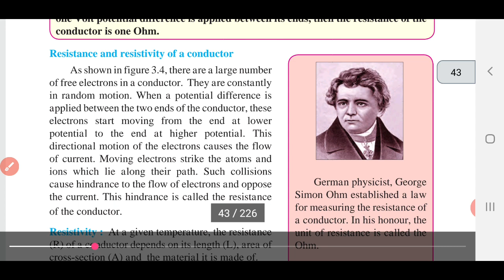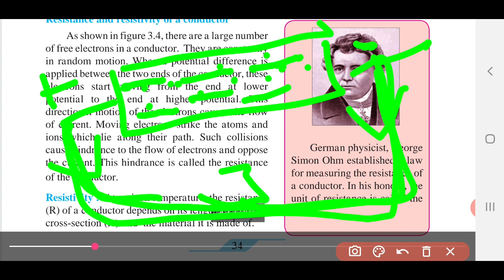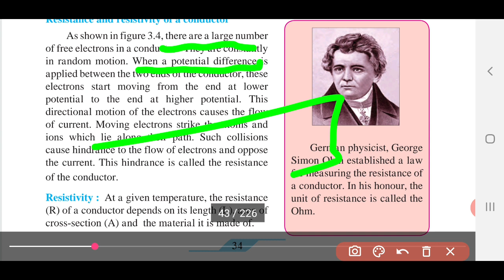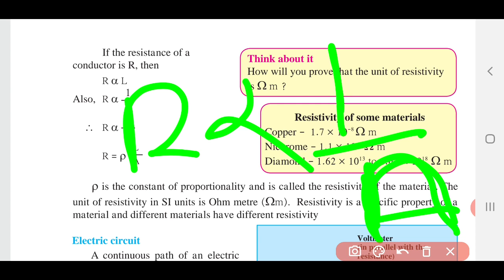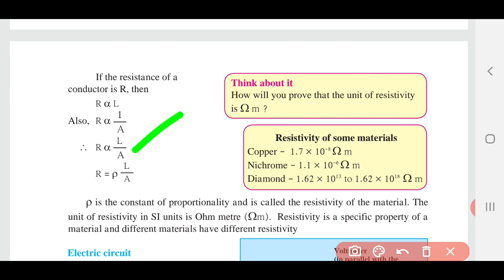L.3 CURRENT ELECTRICITY|9TH STD | SCIENCE1|PART 4|NEW SYLLABUS |MAHARASHTRA BOARD